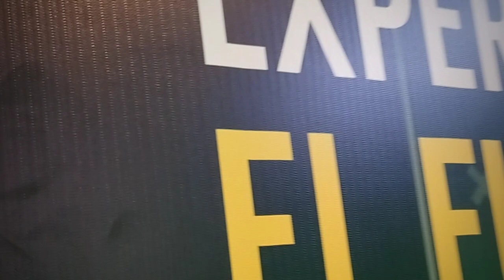John Deere se descata en el Congreso Aapresid con Operation Center: conectividad y datos al alcance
En la XXXII edición del Congreso Aapresid, realizada del 7 al 9 de agosto en La Rural de Palermo (Buenos Aires), John Deere se destacó con sus productos y servicios.
En un stand donde los profesionales del agro exploraron las últimas innovaciones tecnológicas y soluciones de conectividad ofrecidas por la compañía, los visitantes vivieron una experiencia en realidad virtual, exploraron las ventajas de la agricultura digital y descubrieron el Centro de Soluciones Conectadas.

Julio Dama, Gerente de Marketing de Ratto Hnos. explicó que “El John Deere Operations Center es una plataforma digital que permite a los agricultores gestionar sus operaciones agrícolas de manera más eficiente. Ofrece beneficios como la monitorización en tiempo real de las maquinarias, la recopilación y análisis de datos agronómicos, y la posibilidad de tomar decisiones informadas para optimizar el rendimiento y la rentabilidad. Esta herramienta facilita la conexión y el trabajo colaborativo entre los distintos actores del campo, mejorando la productividad y la sostenibilidad de las explotaciones agrícolas.”

John Deere y Aapresid han mantenido una alianza estratégica durante varios años, promoviendo prácticas agrícolas más eficientes y sostenibles. Este compromiso se reflejó en el lema del Congreso, “Todo está conectado”, que destacó la importancia de la integración entre innovación, tecnología y conocimiento para sistemas productivos más rentables y sostenibles.

La agricultura digital de John Deere ya alcanzó más de 11 millones de hectáreas conectadas a “la nube”, optimizando cada etapa del ciclo productivo y el desempeño de más de 7.000 máquinas. La red de concesionarios asegura un soporte proactivo y una posventa conectada en todo el país, garantizando la operatividad continua de los equipos agrícolas.

Marcos Fornari, Gerente de Agricultura de Precisión de Ratto Hnos., concesionario John Deere con más de 87 años en el mercado, también participó del evento con una charla titulada “Agtech Integradas: Cómo potencian a los productores”. Durante su presentación, Fornari destacó cómo las tecnologías agrícolas integradas pueden transformar la producción, mejorando la eficiencia y rentabilidad de las explotaciones agrícolas mediante la adopción de herramientas digitales avanzadas.